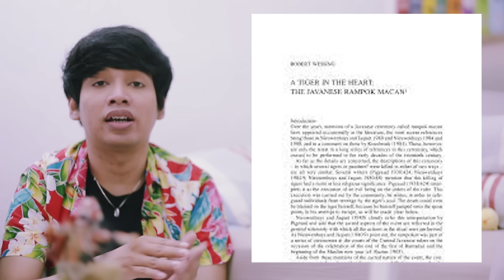Singa Terbesar Di Dunia Punah Karena Gladiator? Harimau Jawa Juga Senasib? | Learning By Googling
Gara-gara diadu terus :')